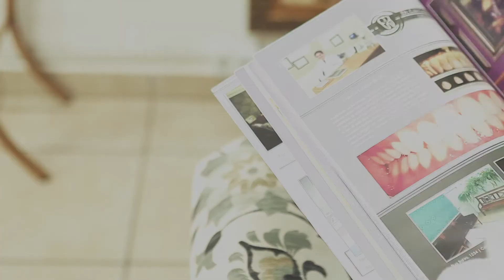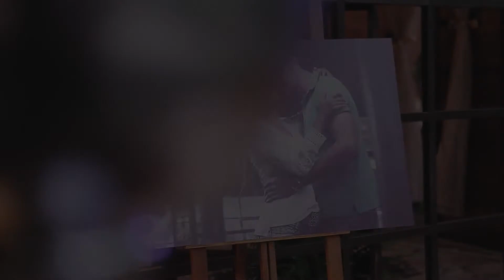Teaser Júlio e Khely